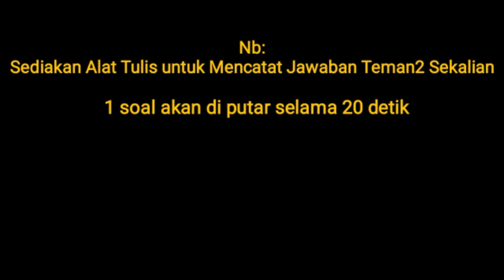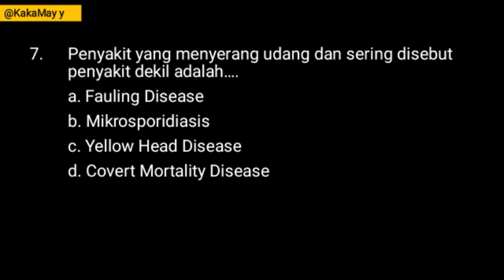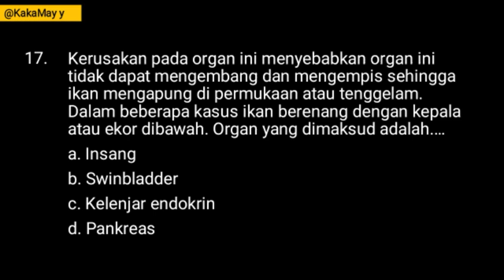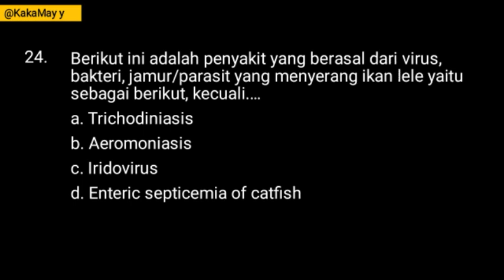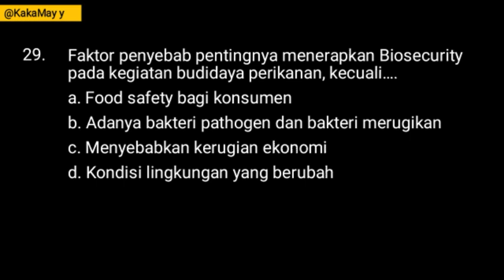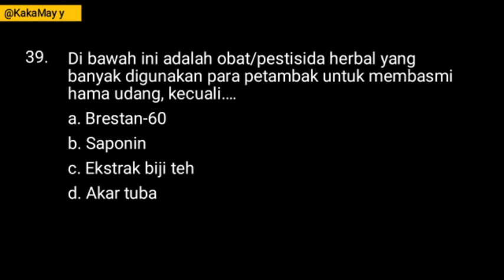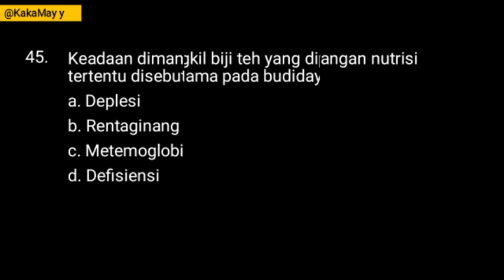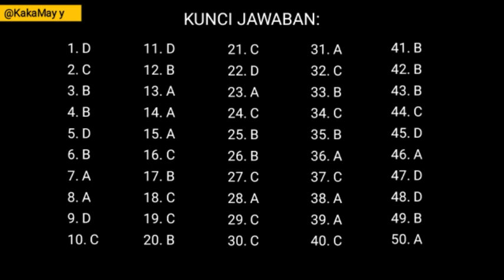TRY OUT 3 [50 Soal] SKB Perikanan Beserta Kunci Jawaban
Assalamualaikum Wr. Wb. Hallo Semua.
Apa kabar? Masih semangat belajarnya?

Berikut Link Vidio Serupa, semoga bermanfaat.